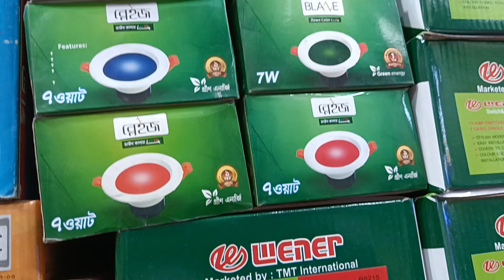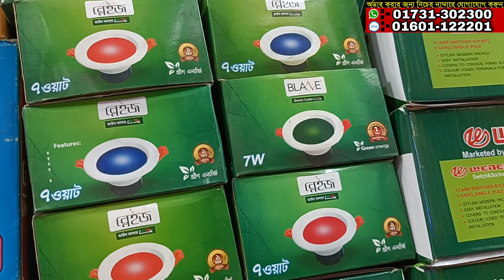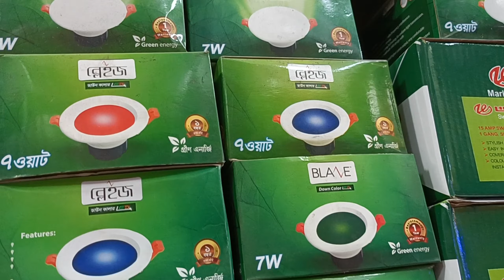সরাসরি ইম্পোটার থেকে স্পট লাইট কিনুন|Wholesale Sport Light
HA ELECTRIC
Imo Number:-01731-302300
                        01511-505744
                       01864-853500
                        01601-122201